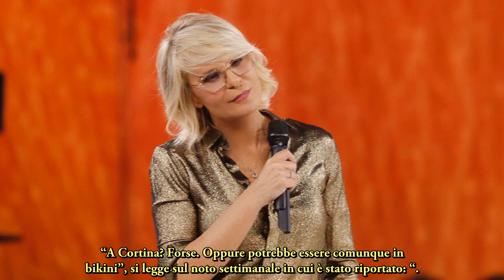Maria De Filippi non ha pace : intoppo con Uomini e Donne . Le vacanze slittano